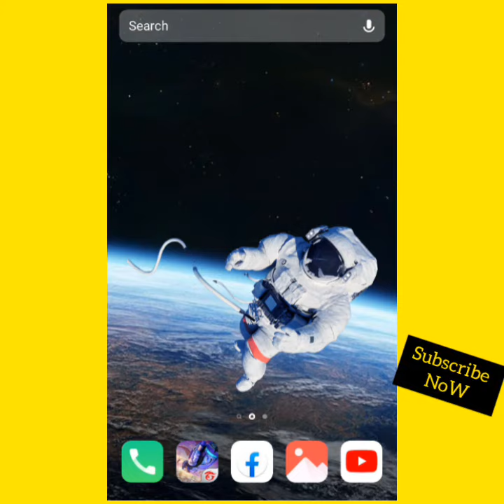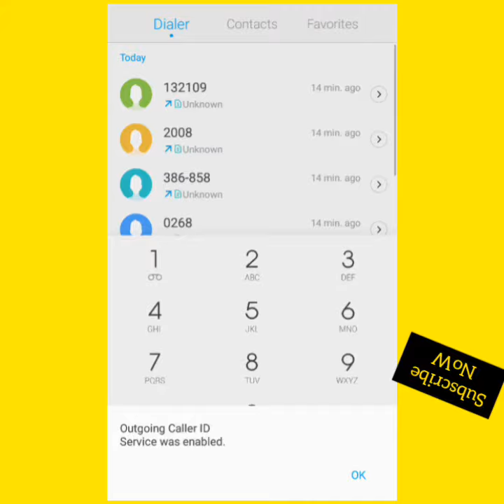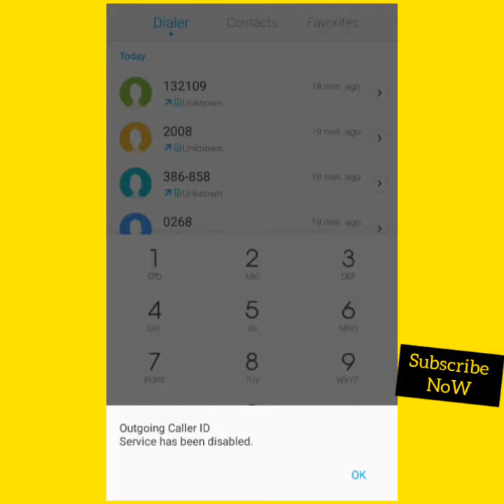How to stop outgoing calls | যকোনো সিমের কল যাওয়া বন্ধ করুন | *31# | SIM secret code | MRH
আজকের এই ভিডিও তে আমি আপনাদের দেখাবো যে কিভাবে আপনি কোড ডায়াল করে যেকোনো সিমের Outgoing কল বন্ধু করবেন